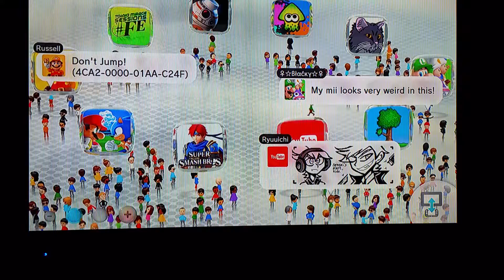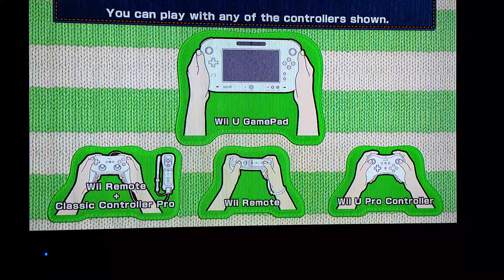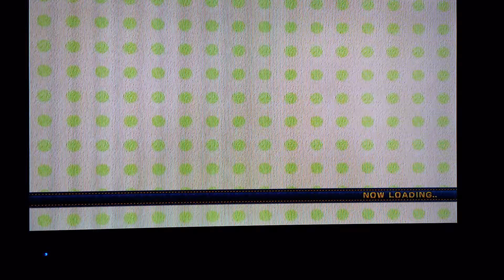Let's Play Yoshi's Woolly World BLIND: Episode 1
We begin an adventure that we have never FELT before!